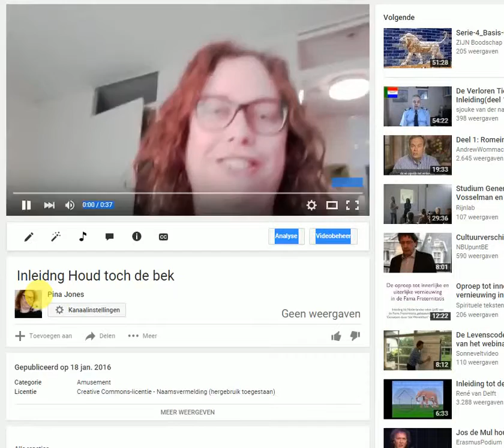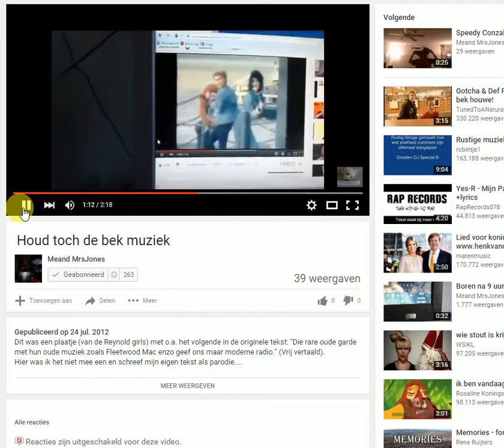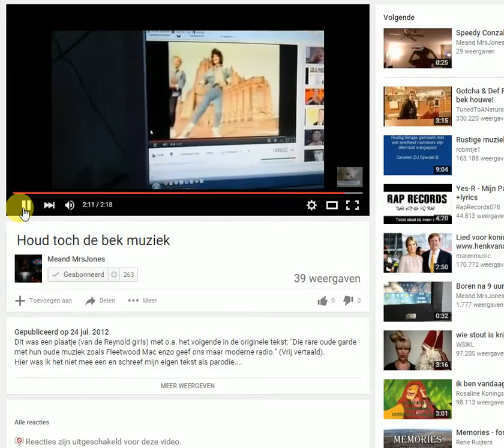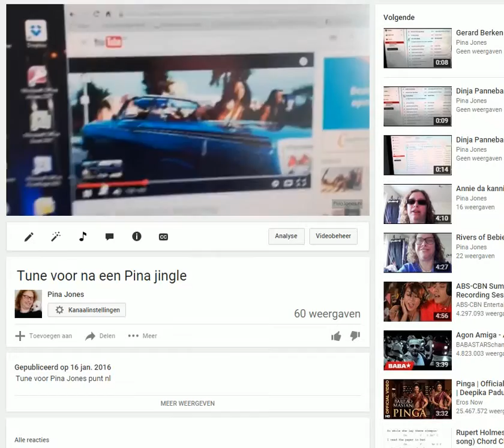Houd toch je bek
I'd rather Jack.

Dit was een plaatje van de Reynold girls met o.a. het volgende in de tekst:
Die rare oude garde met hun muziek van Fleetwood Mac en Rolling Stones enzo: Nee, geef ons maar moderne radio. (Vrij vertaald).

Hier was ik het dus niet mee eens en schreef mijn eigen tekst als parodie: Leve de 50 plussers!